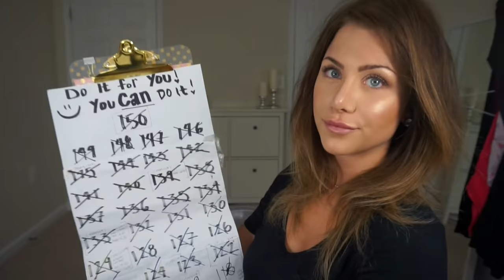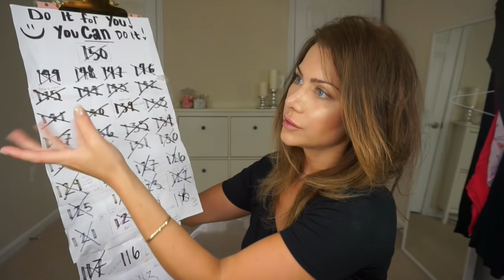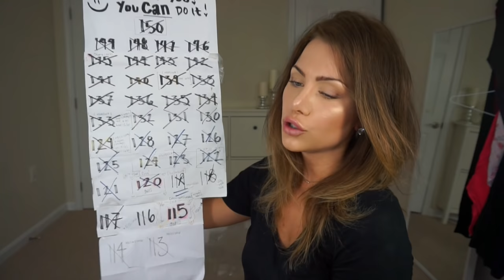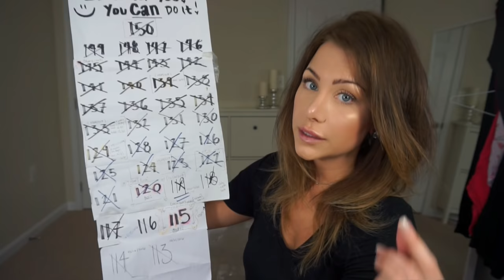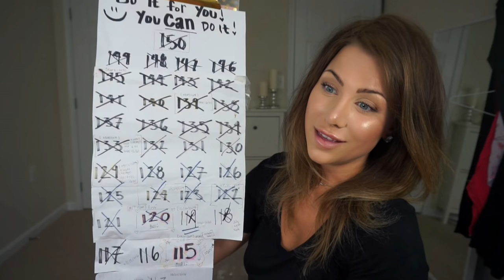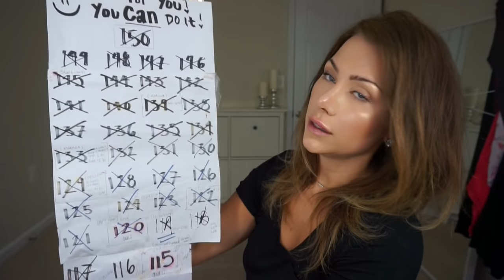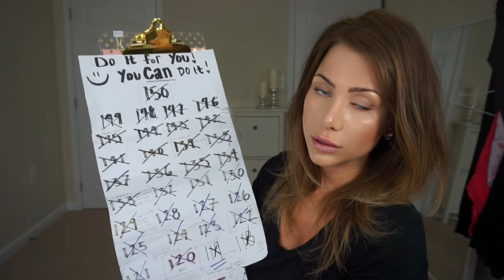my weight loss story | beeisforbeeauty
This video is about How i lost weight. (I’ve since lost a total of 55 lbs)...i share my story with you. this is a long video with a ton of info so feel free to take notes and re watch if needed!! i tell you about my weight loss and healthy lifestyle journey. please comment with any questions you have for me! the playlists for this will include what i eat...my workouts and much more! coming soon!! check back for more and don't forget to give this video a thumbs up!! thanks so much for watching!

the scale i use to weight myself and track body fat/muscle/water:

*TANNER
self tanner
Million dollar tan products

*HAIR!

and code beeisforbeeauty

*lingerie
Join Adore Me's monthly VIP Membership and get your first set for $19.95

*MAKEUP BRUSHES
you can use my SIGMA brushes discount link and code!!!
Code: SIGMA2016

- Showpo clothing!
(Be sure to check the spelling!)
Code: TAYLORBEE

XOTAYLOR

*MY POSHMARK:
taylor_beeauty